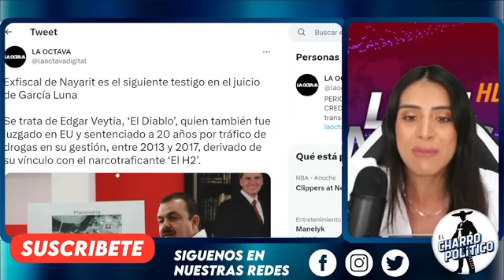CALIENTA A CALDERÓN! EX FISCAL LO TRAICIONA ANTE EL JUEZ. VAN POR ÉL A ESPAÑA POR VÍNCULOS